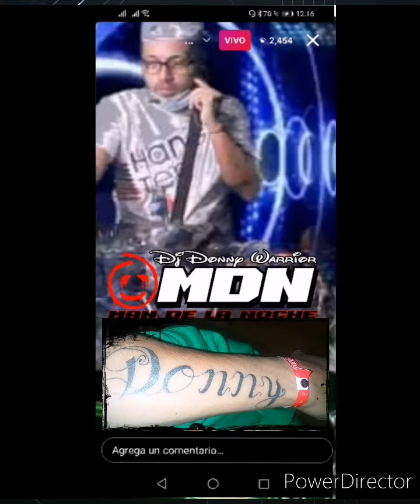SEGUIMOS ROMPIENDO CORILLO Japanese Ft Kendo Kaponi